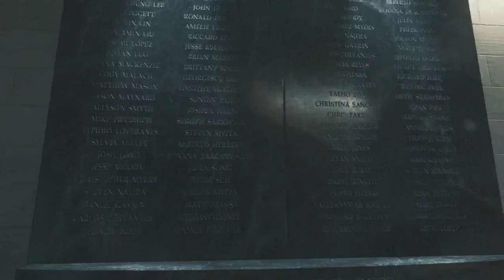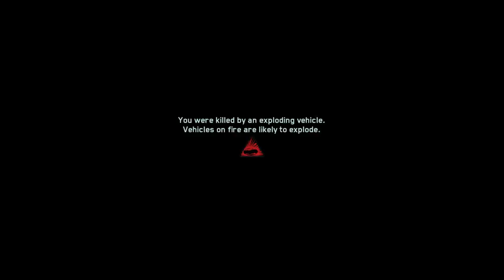Campaign - COD Infinite Warfare - Part 2- Black Sky Parade and Rising